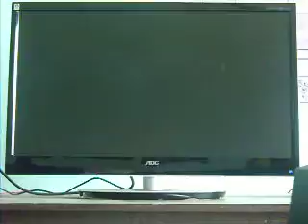SSF4AE Jul 5 2011 - photon (Juri) vs bulasking (Ryu) 01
SF4 casuals (PC)

Old match I found of myself. I just want to compare my Juri then and my Juri now, lol